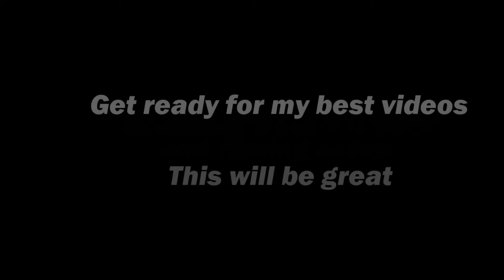Airfix NEW TOOL Me 262 Build - Part One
Hello guys! It's great to be back! I haven't been able to give you guys a proper video for over 5 months!! I did it now though, and it's none other than the legendary Me 262 by Airfix - A new tool kit for 2017!

What's new:
-New professional video editing software
-New filming setup
-New airbrush spray booth with extraction built in

MUSIC
Intro: